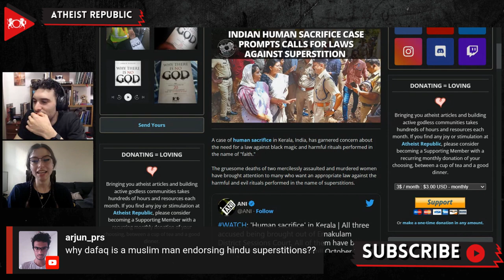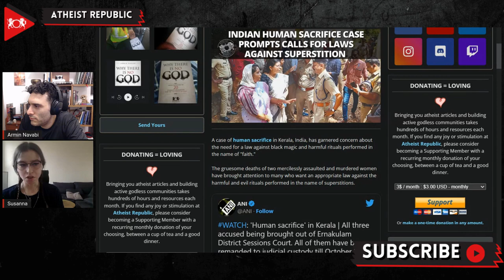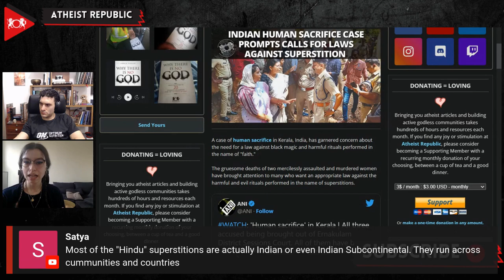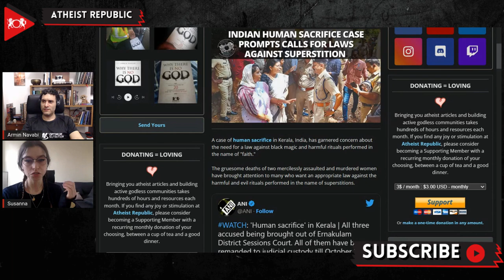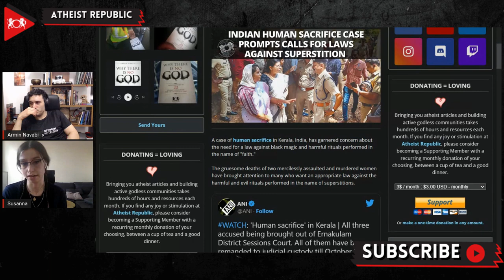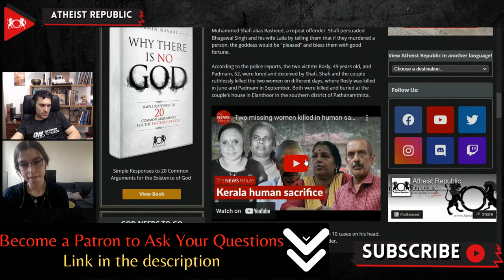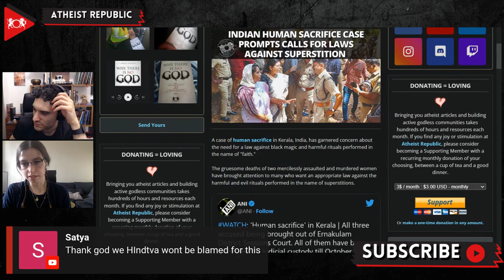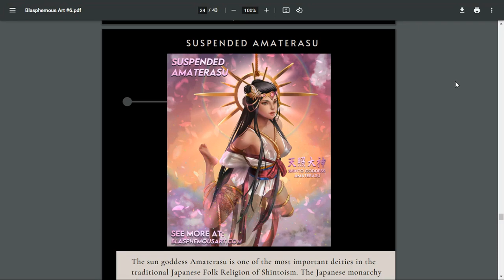Indian Human Sacrifice Case Prompts Calls For Laws Against Superstition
On October 11th, two women, Rosly and Padmam, were killed in a "black magic" related ritual in the Indian state of Kerala. The police arrested three individuals related to this gruesome murder. The plan to murder these women was planned by Muhammed Shafi, a repeat offender. Shafi had convinced a couple, Bhagawal Singh and his wife Laila, that if they performed a human sacrifice ritual, a goddess would be "pleased" and bless them with good fortune, solving their financial difficulties. Shafi and the couple killed Rosly, 49 years old, in June and Padmam, 52, in September. Further investigation showed that Shafi has previous charges, including of rape, theft, and attempted murder. After Padmam's family filed a missing person complaint, the murders were brought to light following a police investigation. Chairperson of the Kerala State Women's Commission, P. Satheedevi, said, "It is so frightening to see that brutal acts, including human sacrifice, are taking place in a society like ours, which boasts of high educational standards." Reports say these murders have garnered concern about the need for a law against black magic and harmful rituals performed in the name of "faith."

Source:
Location: India